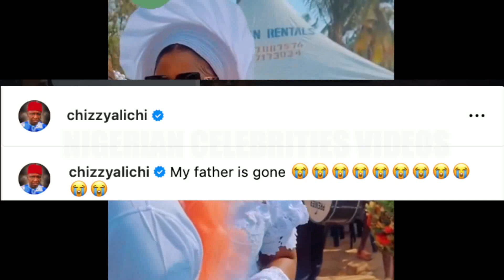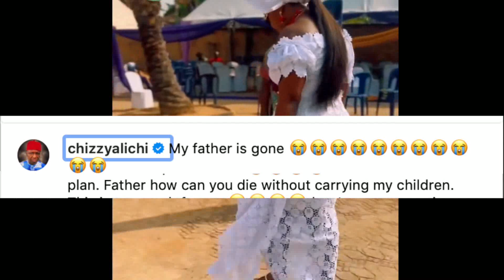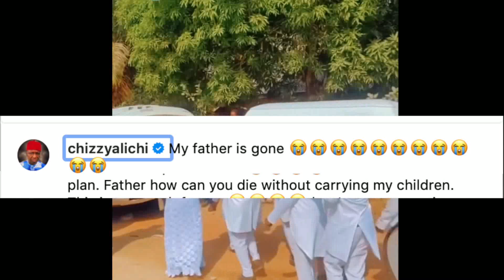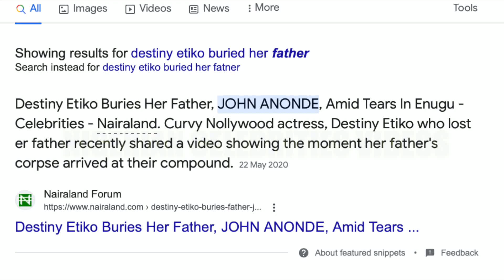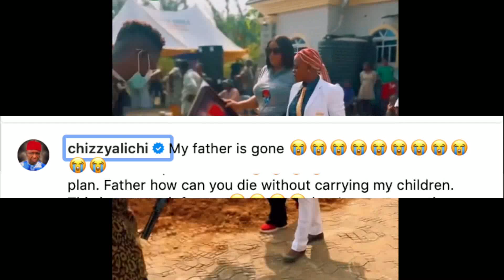Money Rains As Chizzy Alichi BUR1€S Father In Tears With Uju OkolI, Destiny Etiko SHUT D0WN